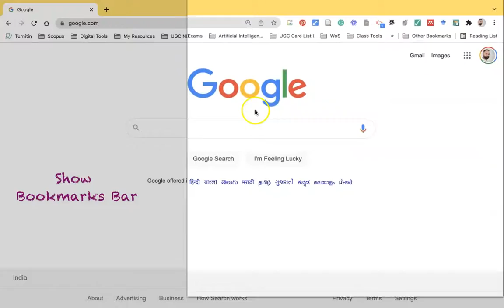Bookmarking Tips - Part 3 (How to show or hide the Google Chrome Bookmarks Bar?)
Bookmarking Tips - Show or hide the Google Chrome Bookmarks Bar

This video is a tutorial on how to show or hide the google chrome bookmarks bar. The following are the steps of show the bookmarks bar in the google chrome
1. To show Bookmarks in Chrome, click the icon with three horizontal bars in the top right corner to open the control panel.
2. In the control panel, hover over "Bookmarks" to display a second menu where you can click the "Show bookmarks bar" text to toggle the bar on or off.